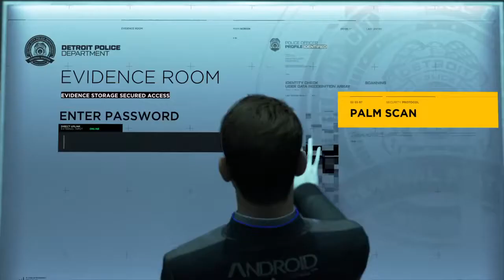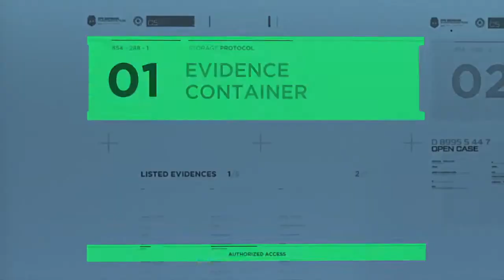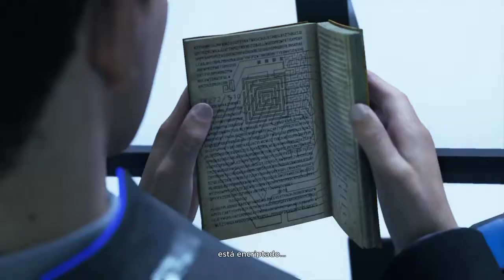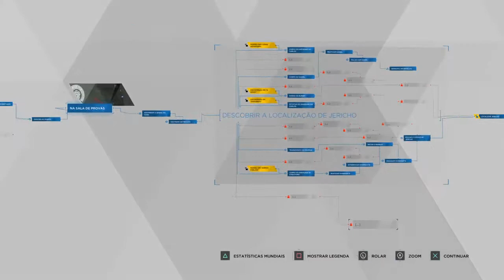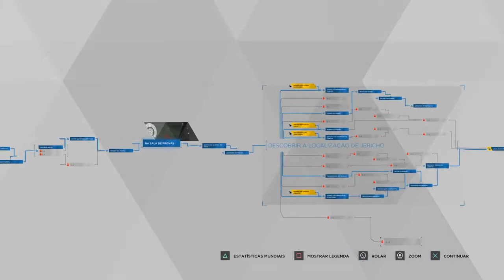Detroit become human Gabriel Residente part 28